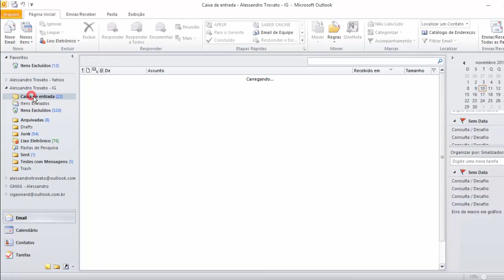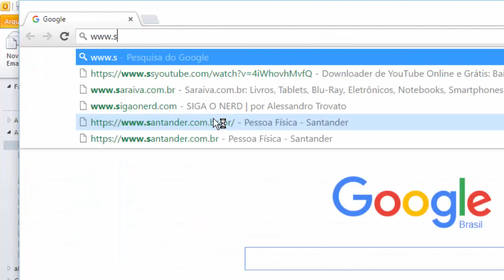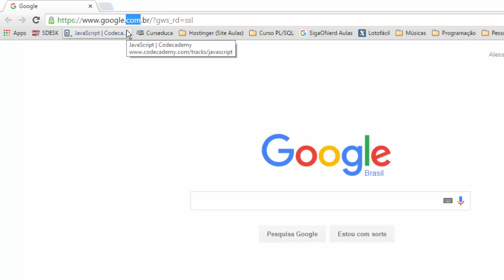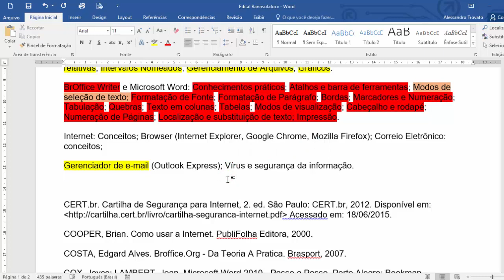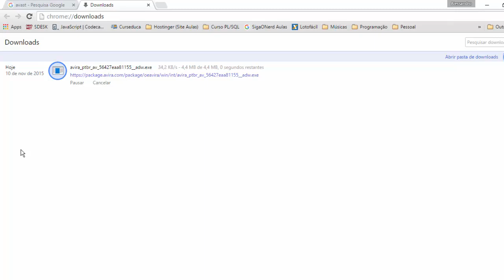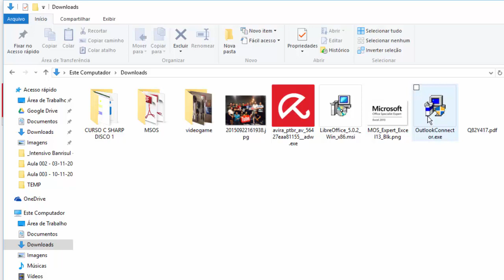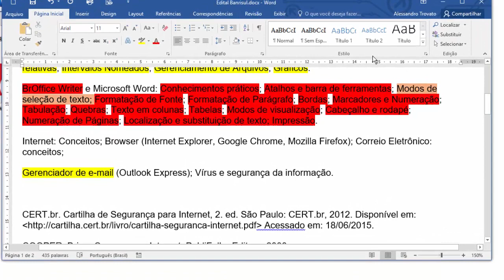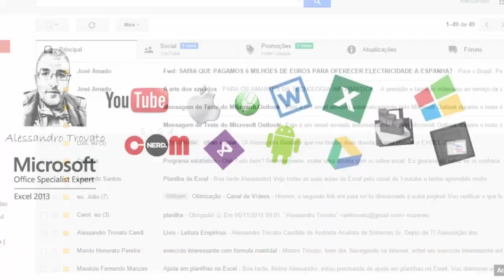#03 - Concurso INSS 2016 - Email e Segurança Digital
Esta é a terceira aula sobre e-mails e segurança digital voltado para
o Edital do Concurso 2016 do INSS - Técnico do Seguro Social

Caso esteja inscrito em outro concurso e esse tema também seja exigido, pas aulas vão lhe ajudar!

Como funciona a técnica de Phishing, reconhecimento de um domínio confiável, conceito de domínio, o que é um antivírus e como instalar, conceitos de download, como procurar vírus no computador, conceitos e configuração de um firewall do windows,

Bons estudos!